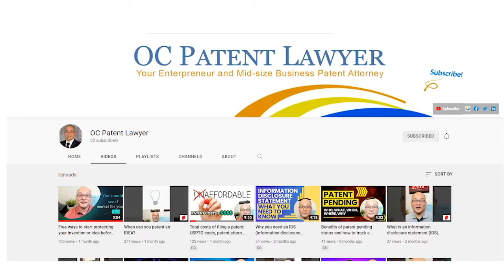YOUTUBE CHANNEL Intro